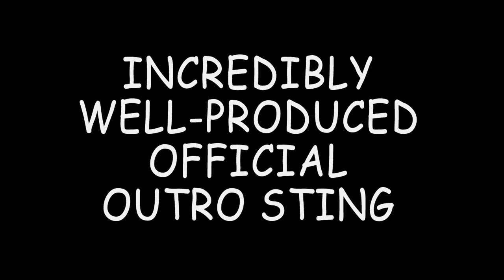Matt Lees's Top 10 Gaming Moments of 2014